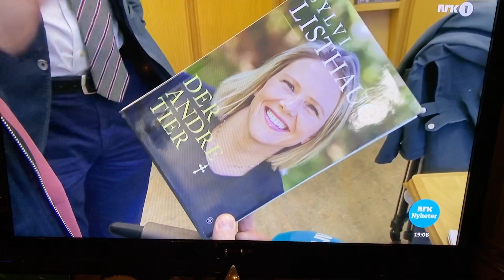Kirkepreses Helga Haugland Byfuglien og Erna bedriver kristen vranglære, totalt uten moralsk kompass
Kirkepreses roser Erna for å fulgt sitt moralske kompass! Jeg sier deg: Statsminister Erna Solberg mangler totalt et moralsk kompass!

Snakk om. Sett deg inn i denne sannheten! Det er å ta det aller viktigste først!

Kirkepreses Helga Haugland Byfuglieen og biskop Atle Sommerfeldt bedriver korrupsjon og trenger i mine øyne et kurs i hva likeverd, menneskeverd, profetforståelsen er og at de representerer en kristen grunnlov, med den er de forpliktet i den norske grunnloven til å tale den hele og fulle sannheten om alt de vet til folket, og la folket avgjøre!

Passordet for samtlige som er døpt og konfirmert, altså "kristne" i sin tro/tillit, erkjent eller ikke erkjent og uansett hvordan du praktiserer denne troen, er du å anse som en kristen. Passordet for alle kristne er: Å ha tillit når profeten/Jesus sjel er tilbake på jorden, som lovet. Da må det åpnes for reinkarnasjon og at perleporten sitter mellom beina på våre mødre. En sjel - mange liv på jorden for alle!

Lytt til min video hvor jeg holder det jeg lover, men møtes med stengte dører, stengte ører, fordommer og de verste, feigeste utestengelses og diskriminerings hersketeknikkene fra de som har hovedansvaret for å informere folket og menneskeheten: Norges statsminister og kirkepreses.

Helga Haugland Byfuglien født i Bergen/ Kirkerådet/ Kirkemøtet står for tidenes verste "Kafka-prosess" mot meg tilbake til 1995. 25 år er lang ventetid! Ekspedisjon PolRoger fra 1994 til 2020.

Erna og Helga fremstår som totalitære, korrupte mafialedere og utøvere av verdens største hykleri, når de ikke vil møte meg og aktivt stenger meg og mitt klare budskap utenfor enhver debatt/samtale. Nå har Erna uten et moralsk kompass satt inn hoffnarren Abid Raja, første islamske diskriminering og kulturminister i et land de begge to er forpliktet på en kristen grunnlov! (Vet statsministeren at det i mange land er dødstraff for en muslim å konvertere til kristendommen) Utad bekjemper kirkepreses, kongehus og statsminister Erna Solberg all intoleranse, mobbing, diskriminering, utestengelse med såkalt nulltoleranse. Sannheten er at de begge gjør alle disse tingene mot meg og min sjel hver eneste dag! Noe som gir full motkraft og mer surdeig.

Helga Haugland Byfuglien er Norges første kvinnelige biskop som har ledet kirken (preses).
Helga forlater snart sitt embete fra Nidarosdomen. Den samme kirken Ari og Martha giftet seg i 2002, for så å bli skilt 14 år senere.
Helga (69) bestemte seg brått i sept. 2019 for å gå av med pensjon i februar 2020.
Helga ble utnevnt til biskop i Borg av Kongen i statsråd den 23/9-2005. Det samme året jeg i påsken hadde utgitt min lydbok/bok: Jesus Part II - Dommen, og Valgerd Svarstad Haugland og Bondevik II regjering havarerte.
Fra 2/5-06 var Helga i et år med i det regjerings utvalg som vurderte de kristne formålsparagrafene i skolen og barnehagene. Jeg ble utestengt fra sittende regjeringer med min visdom og åpenbaring.
På bispemøtet 21/10- 2010 ble hun valgt til preses, fast preses fra oktober i 2011. I januar 2020 ble Byfuglien utnevnt kommandør av St.Olavs orden "for sin fremragende samfunnsnyttige innsats". Kjell Magne Bondevik fikk også høyeste utnevnelse av Kong Harald V, få år tilbake. Ufattelig, forstå det den som kan! Et bakvendtland totalt uten moralsk kompass fra statsministerens kontor, kirkeråd og kongehus i mine øyne!

Alt som skjer hver eneste dag, skjer i Guds bilde. Hva vil Gud fortelle med dagens meny her og nå? Årsak/Virkning. Det er alltid konsekvenser av handlinger og valg. Din tillit, tro, valg blir til "Frukt og wake Up calls!" hver eneste dag.

Bryr du deg?

Jeg fikk mitt kall i august 1994. Stod frem med dette i Mai 1995, i en fullsatt Asker kirke. Jeg er Roger Hegerland, et av mine tidligere liv har vært som Jesus. Alle har en sjel.

Les mine "50 wake up calls" til de med ansvar for å bry seg

Vend om i dag! Vit at Jesus i sin tid sa, skriv intet om dette. Sannheten kommer når jeg er tilbake.. Altså reinkarnasjon. Før Kirken er jeg. Før Abraham er jeg. Altså reinkarnasjon. 69 ganger i det nye testamentet står det at Jesus sa han var menneskesønnen. Guds rike er i deg og for dine øyne!

Kirken er forpliktet til åpen dør for mitt klare budskap. Når skal korrupte mediaredaktører konfrontere denne groveste urett mot meg - et dønn ærlig menneske?

Det finnes intet moralsk kompass i den norske regjeringen eller den norske statskirken, som ligger i krig med sin egen leder, råtner på rot fremfor forkynne den sanne kristendoms forståelsen. Rogerthat!